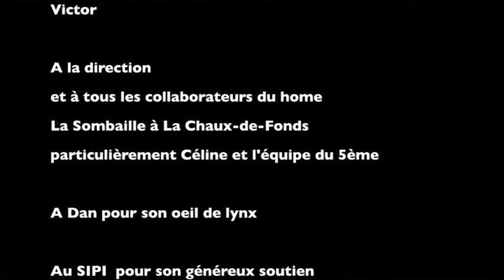BMR Rub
Spécialistes Infirmiers Prévention de l'Infection (SIPI) par Laure Lalive